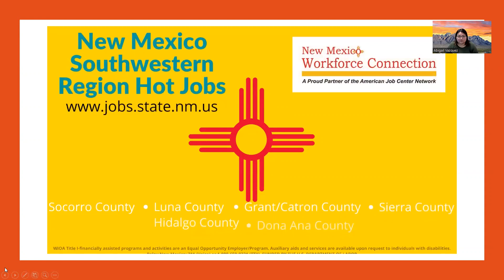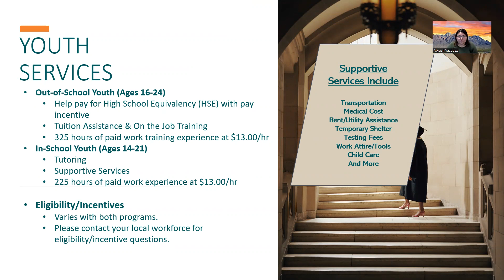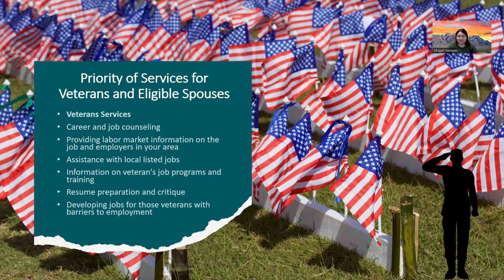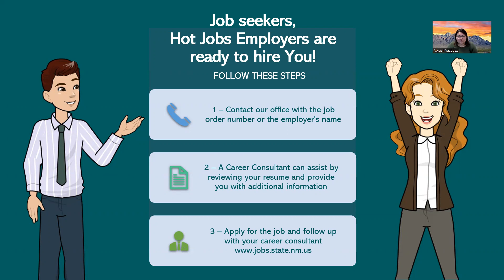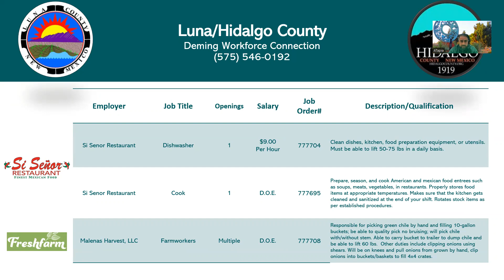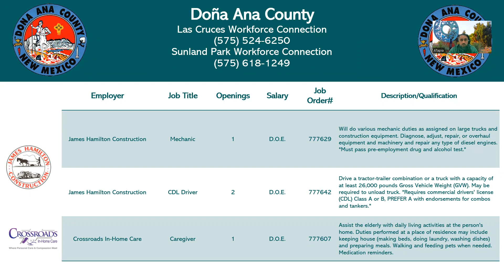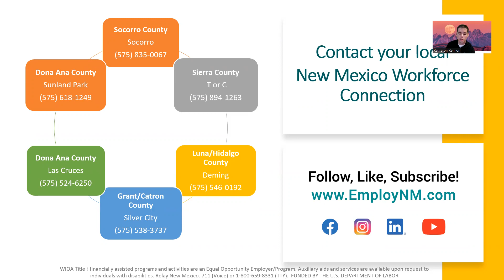NMWC-SW Hot Jobs 03.28.22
View the Hot Jobs available in the Southwestern region of New Mexico for the week of March 28, 2022 and learn how to apply.

Employers, do you want your vacancies announced in our next Hot Jobs video? and click Post Jobs on the Home page. It's FREE!

to learn more about New Mexico Workforce Connection.

WIOA Title I-financially assisted programs and activities are an Equal Opportunity Employer/Program. Auxiliary aids and services are available upon request to individuals with disabilities. Relay New Mexico: 711 (Voice) or 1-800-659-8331 (TTY).   FUNDED BY THE U.S. DEPARTMENT OF LABOR